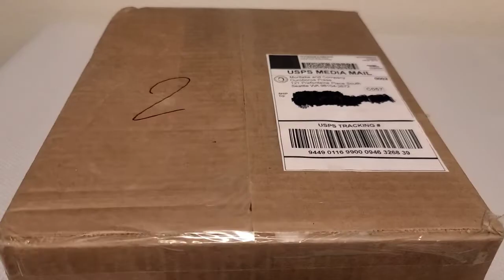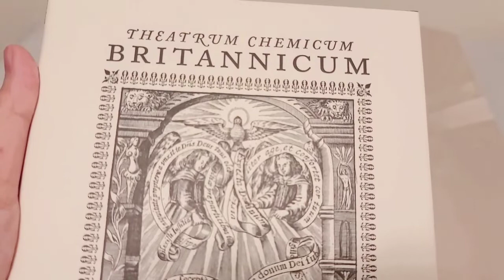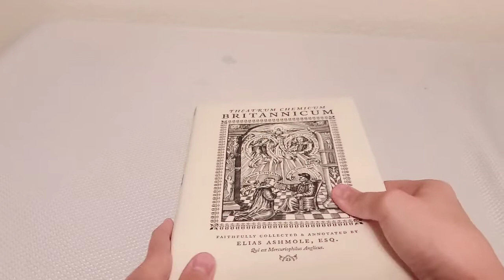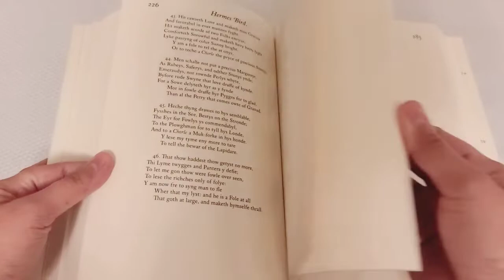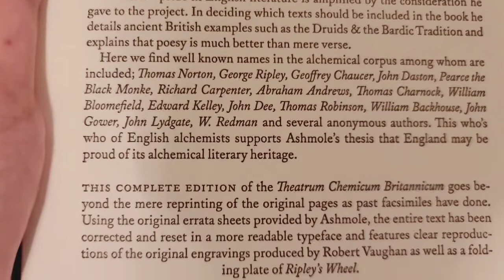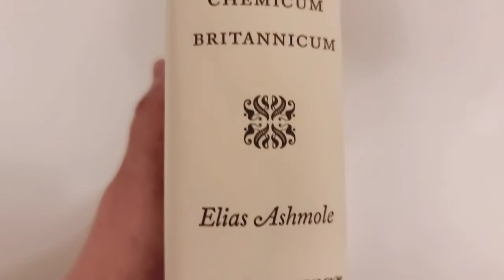Unboxing: Theatrum Chemicum Britannicum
Theatrum Chemicum Britannicum first published in 1652, is an extensively annotated compilation of English alchemical literature selected by Elias Ashmole.